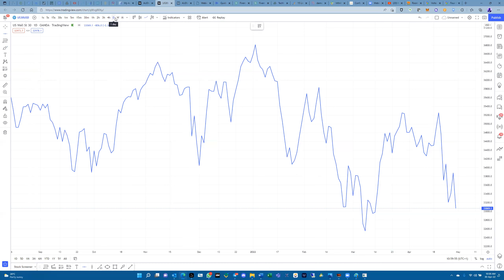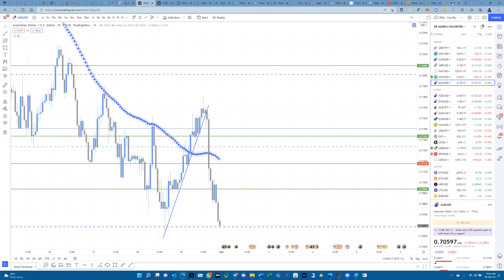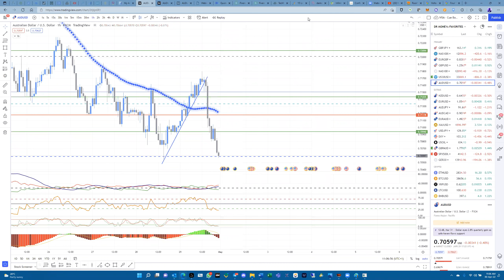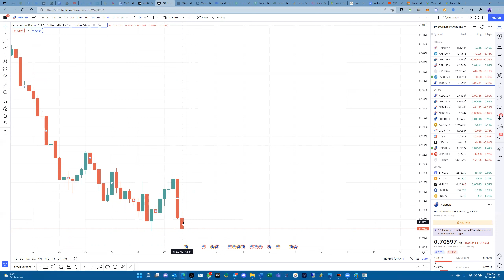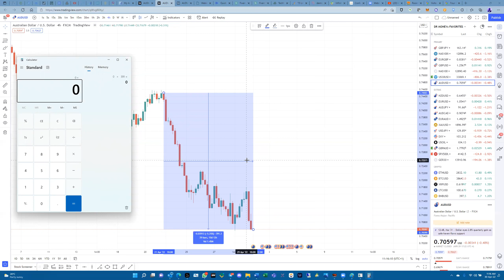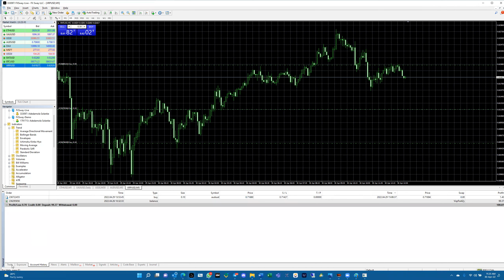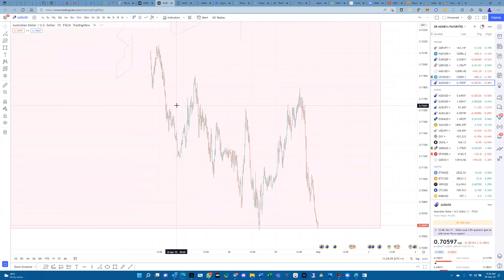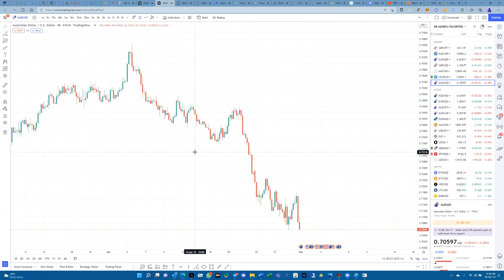Marking up Forex Charts and other Bants by Dr. Damola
Great way to Learn and Earn at the same time with compensation plans that are better than what you already know.

Passive Income, Autotrader (BOT), Signals, Live Education, Pre-recorded Education, Travel, Money Management, Mindset, etc.